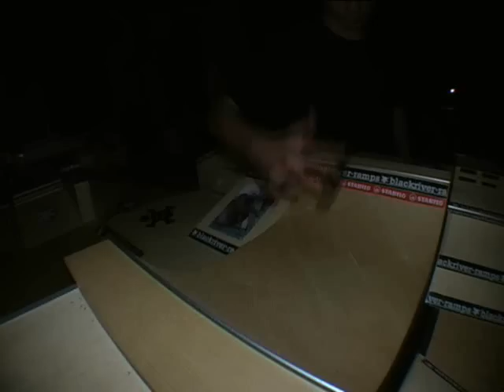Mega Fingerboard Park meets Elias Assmuths fingers at night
Elias Assmuth zockt at night am XXL G6 +blackriver+ Fingerboard Park